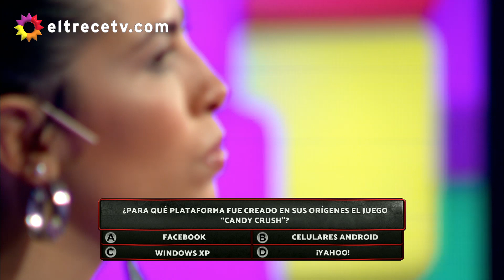Los 8 escalones del millón - Programa 21/09/21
Programa emitido el martes 21 de septiembre de 2021 en eltrece.